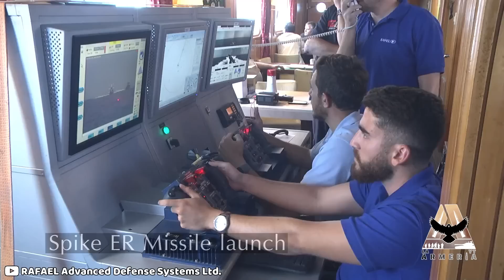Las 10 Armas más Poderosas de Israel 🇮🇱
A pesar de su pequeña extensión territorial, Israel es una de las potencias militares más poderosas del mundo, debido principalmente al muy alto avance tecnológico de su armamento y al extremo nivel de entrenamiento de sus soldados. Por estas razones, Israel es por mucho la nación más poderosa del Medio Oriente, pero ¿sabes cuáles son sus armas más poderosas?